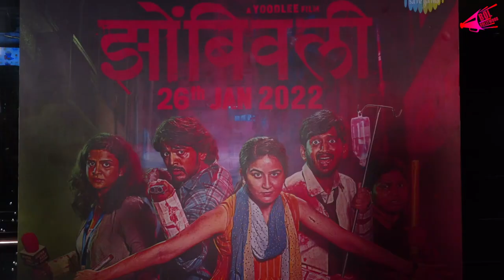Many TV Celebs Attend Premiere Of The Film Zombivali | Bol Bollywood